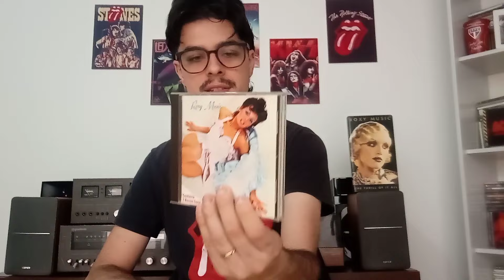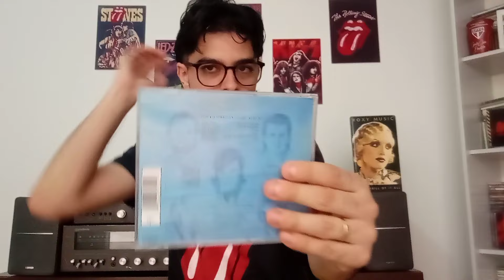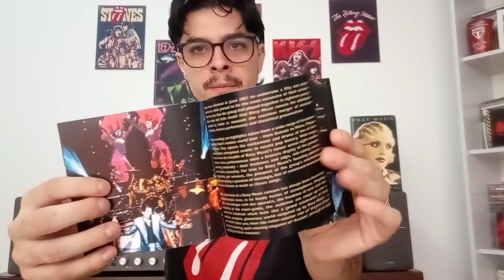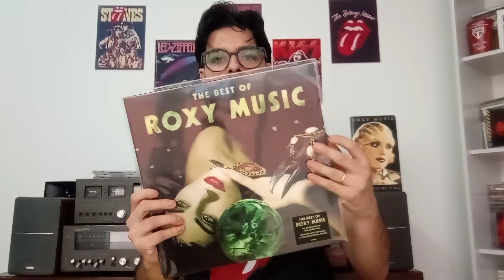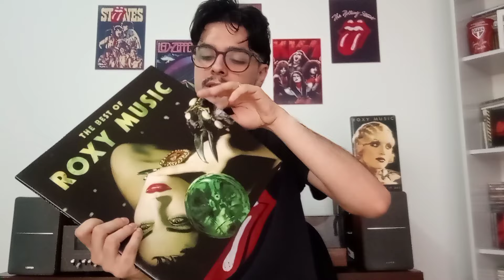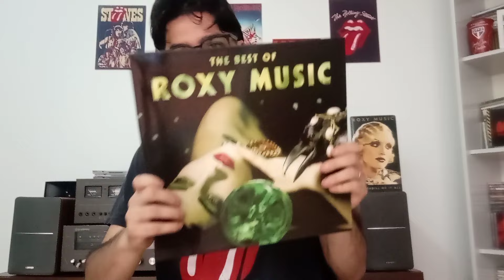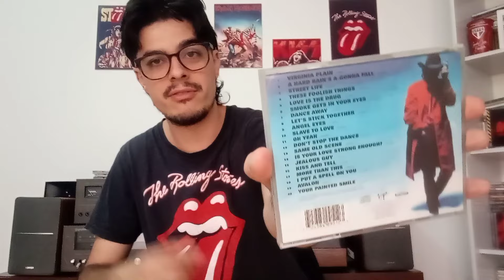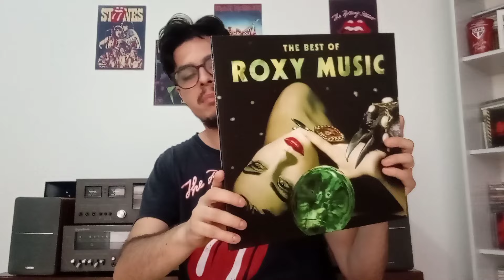5 discos para conhecer o ROXY MUSIC.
Nesta nova série do canal apresento 5 discos para conhecer determinado artista, começando com a banda Roxy Music, sendo indicados 3 álbuns de estúdio, 1 ao vivo e 1 coletânea.